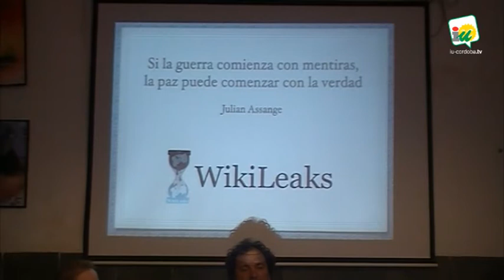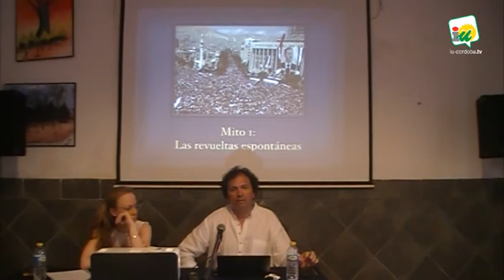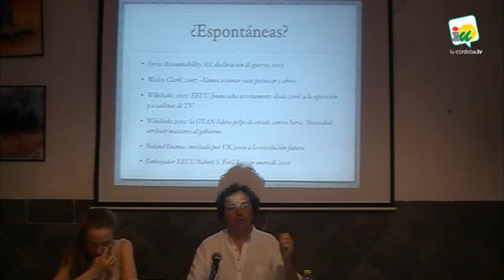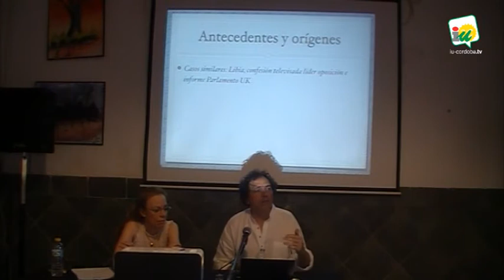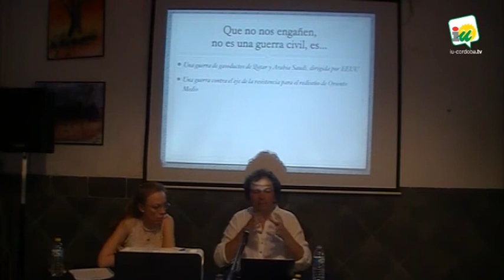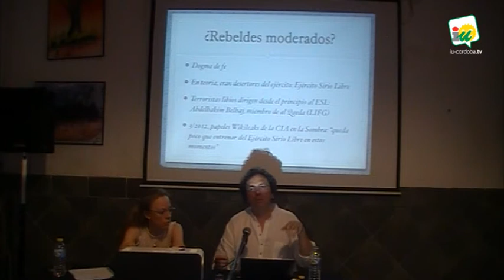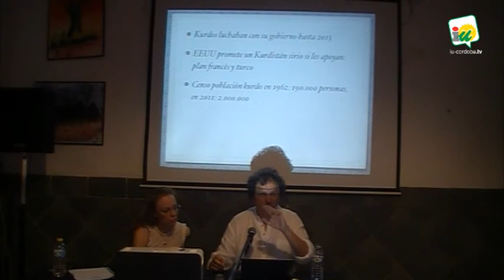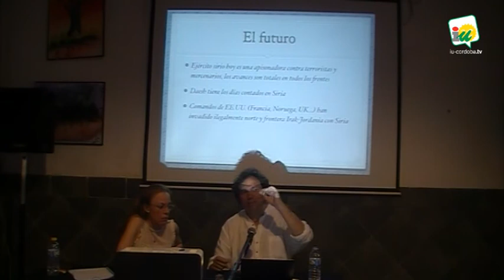Jornada sobre Siria. Desmontando las mentiras de la guerra contra Siria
El viernes 2 de junio de 2017 se celebró en el Círculo Cultural Juan XXIII una jornada sobre Siria, a cargo de la Dra. en Historia y profesora universitaria en la UNIR Rosa María Almansa, y el analista y contrainformador Juanlu González, para desmontar todas las mentiras sobre esta ataque que está sufriendo el pueblo sirio.

Organizaron:
· Circulo Centro de Podemos Córdoba
· Asociación Aletheia
· Agrupación Centro del PCA Córdoba
· Asamblea de Distrito Centro de IU Córdoba